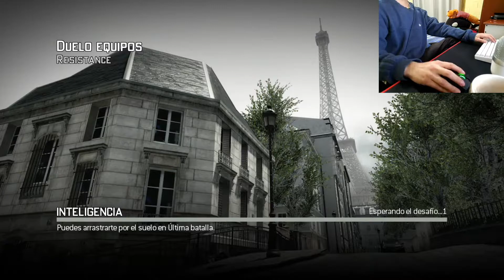Playing Call Of Duty Modern Warfare 3 on Steam 2021 MuffinTime